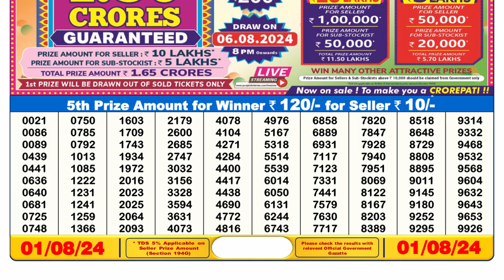🔴Dear Lottery Sambad Live 6pm today 01.08.24 Nagaland State Lottery Result